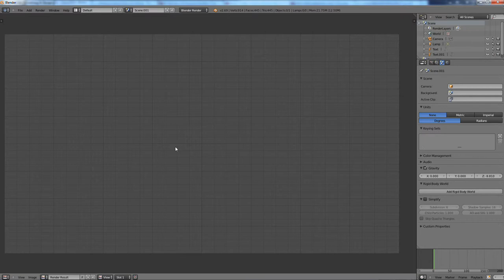Blender 2.69 - Screw Modifier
A very quick refresh on how the screw modifier works, don't expect details, its just for people who already know it but want to refresh their wisdom very quickly.

Don't wonder why there is an explanation in german, too.

I always try to hold every video of my [Quickrefresh] Series under one minute.